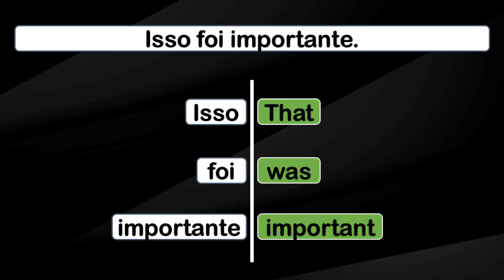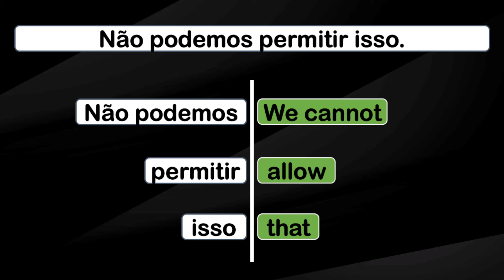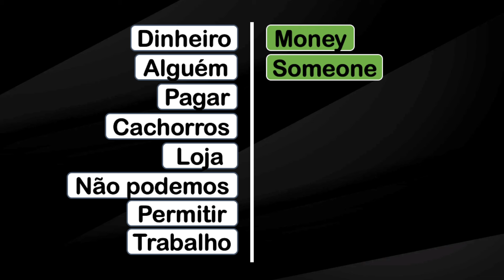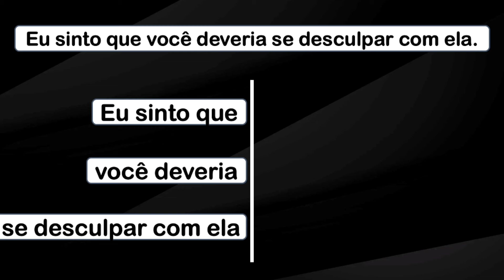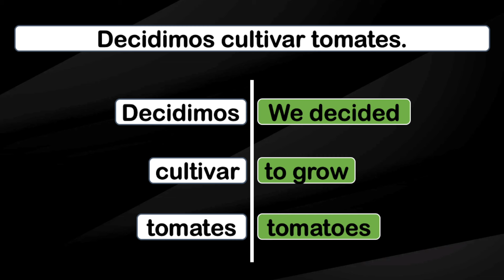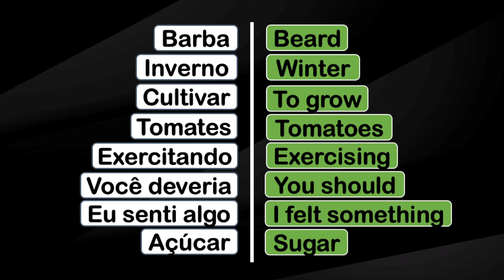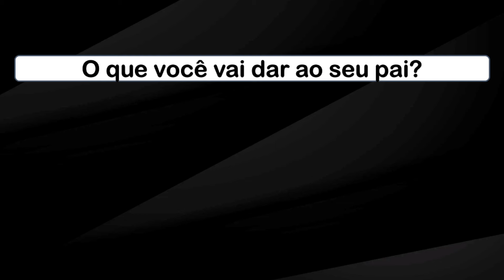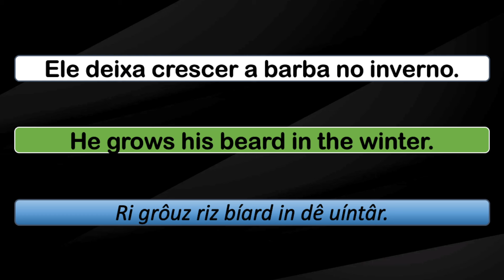Memorize estas frases em inglês mais rápido com este método. Aula de inglês para nunca esquecer #15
✍Dicionários:
📕 Oxford Advanced Learner's Dictionary
📕 Michaelis dicionário de phrasal verbs – inglês-português